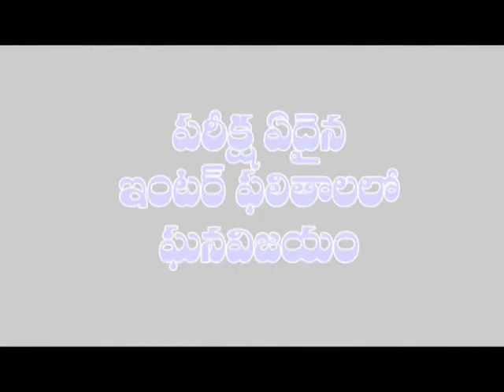Chirala: బిజెపి కార్యకర్తల విజయోత్సవం | Dn5 News